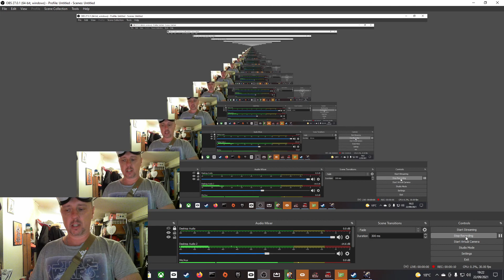Episode 24 - Pavlov VR - Caen Village - Fire Storm - McDonalds